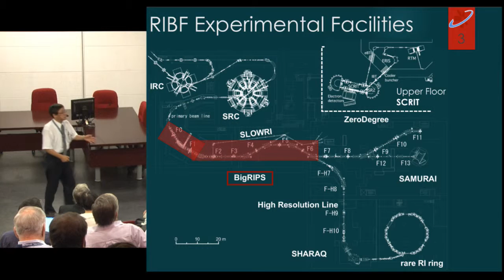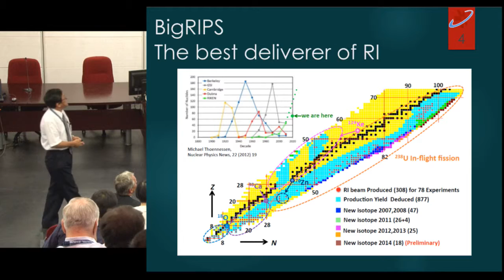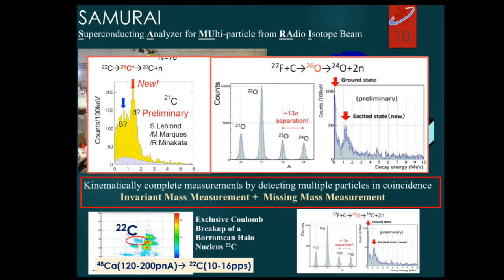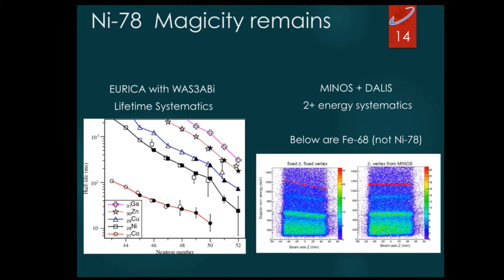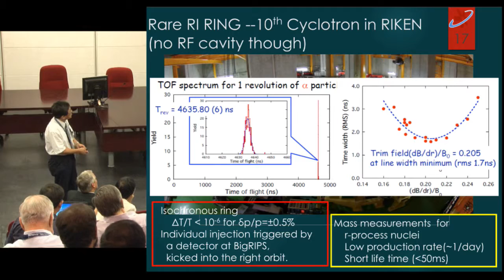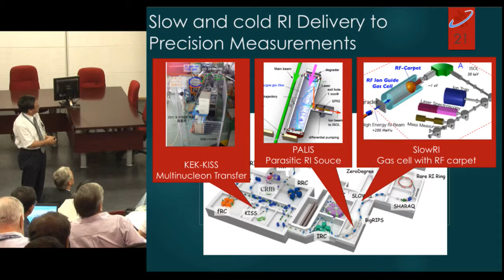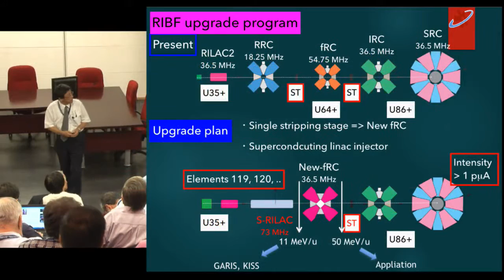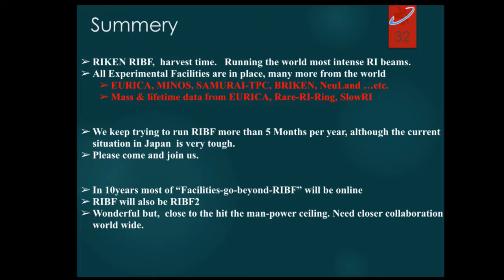NN 2015 - Radioactive ion beam factory at RIKEN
EN'YO, Hideto (RIKEN Nishina Center for Accelerator-Based Science, Wako-Saitama, Japan)